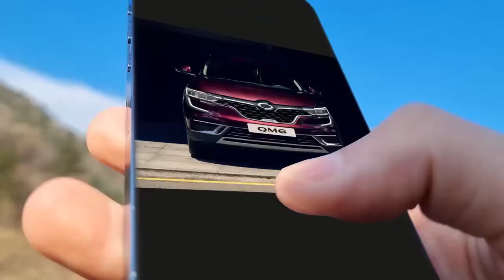QM6 LPe의 놀라운 비밀(광고 20초)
캠핑 갈 때 필요한 많은 짐들,
다 담고 싶은데 난감하다면?!
믿고 타는 QM6 LPe에 담아 보세요.

LPG라 좁다는 편견은 이제 그만!
도넛®탱크로 넓은 트렁크 공간을 그대로 쓸 수 있으니까요.

가성비 좋은 연비부터 넓은 공간까지!
국내 유일 LPG 중형 SUV, QM6 LPe

오늘은 QM6 LPe 타고 겨울 캠핑 어떠세요?